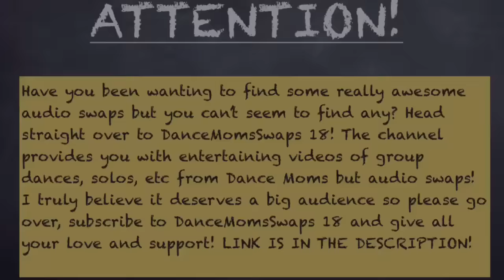Dance Moms - Paige Gets Burnt by A Curling Iron (S1 E01)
Kelly accidentally burns Paige on the arm with the curling iron when she was putting it away.

Would you like a shoutout? I pick one person from the comment section for each video and give them a shoutout!

This video’s shotout goes to:
Kimmypuppylover 123455!

*Link to DanceMomsSwaps 18’s channel CHECK IT OUT!